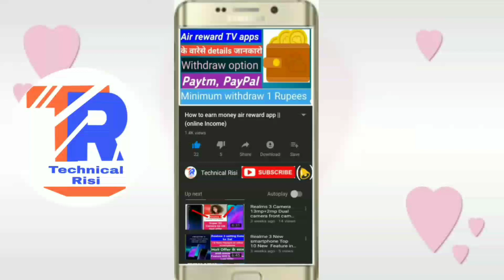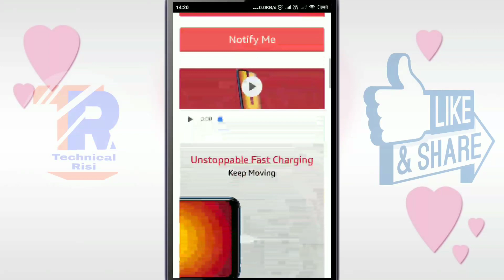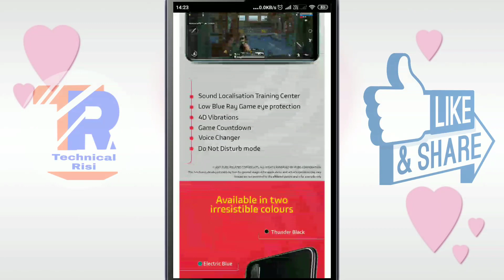vivo U10 | vivo u10 hindi | vivo u10 review | vivo u10 price | vivo u10 first look ||(T-Risi)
👉Welcome to Technical Risi youtube channel,